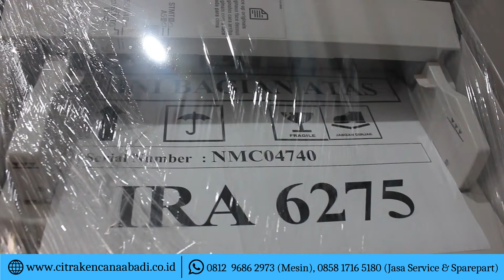Proses Pengiriman Mesin Fotocopy Canon iRA 6275 DADF ke Tanggerang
Alhamdulillah kami dapat orderan Mesin Fotocopy Canon iRA 6275 DADF dari Tanggerang. Mesin di antar dan di install langsung oleh teknisi kami. Customer juga langsung kami training di tempat. Terimakasih sudah beli mesin fotocopy di kami, di tunggu orderan selanjutnya😊